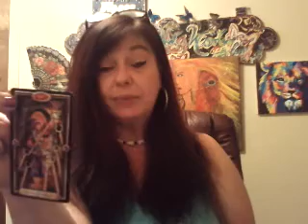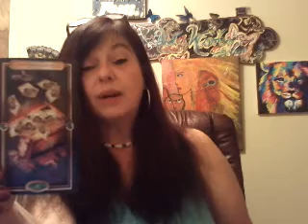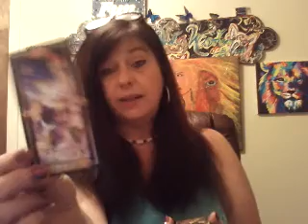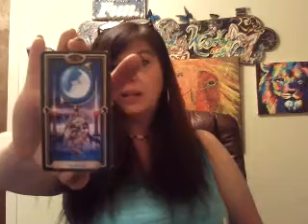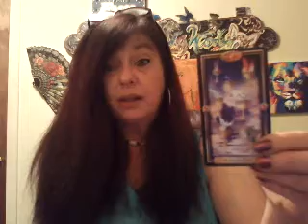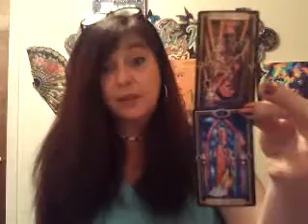Random reading for June 22, 2020